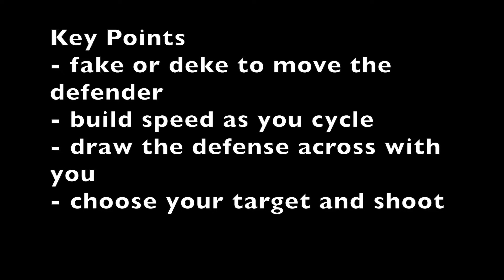Learning Point - Well played offense